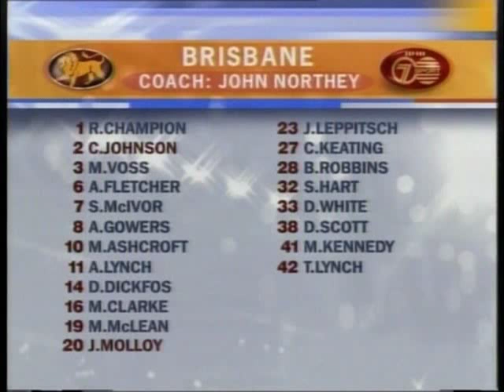Fitzroy Lions - The Threat Of Extinction - The Players' Perspective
* Brad Boyd, Jarrod Molloy, Matthew Primus and Paul Roos recall Fitzroy's struggles prior to the 1996 merger with the Brisbane Bears.

* A brief clip from "The Passion To Play" DVD, produced in 1999.